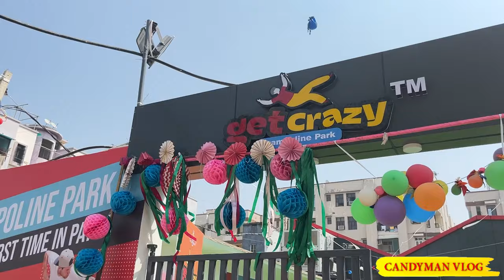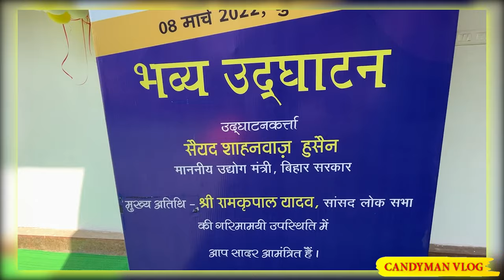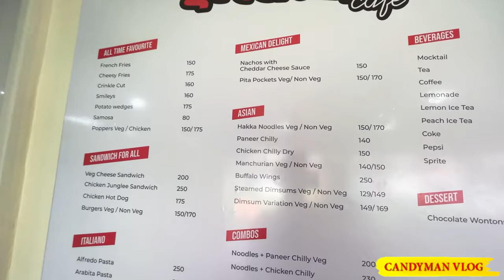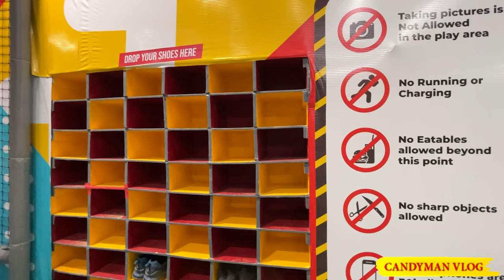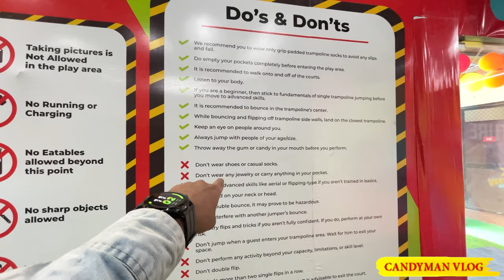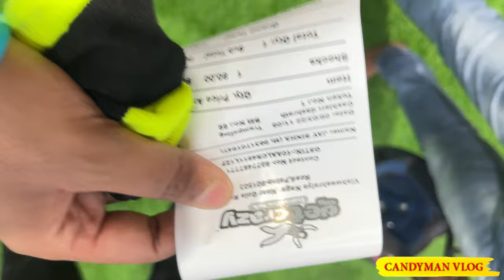Trampoline Park Now In Patna | पटना में बिहार का पहला Trampoline Park | Entry Price kya hai ?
Trampoline Park Now In Patna | पटना में बिहार का पहला ट्रैम्पोलिन पार्क | Entry Price kya hai ?

Get Crazy
Phone number

Address: Plot No.-672, Next to Universal Classic Apartment,Near Canal Crossing, Bailey Rd, Rupaspur, Patna